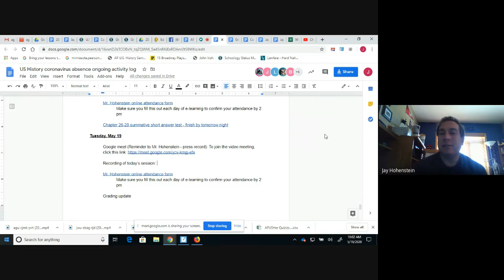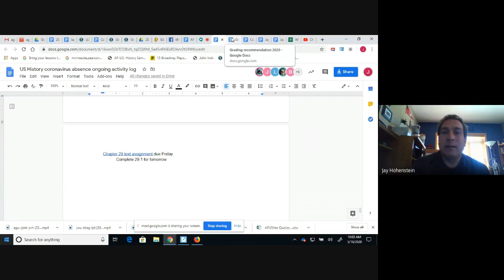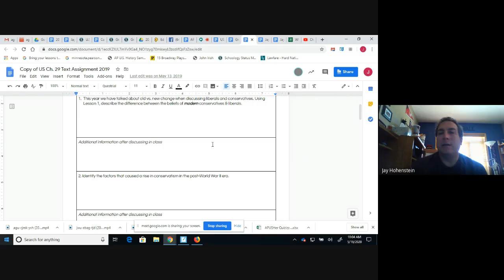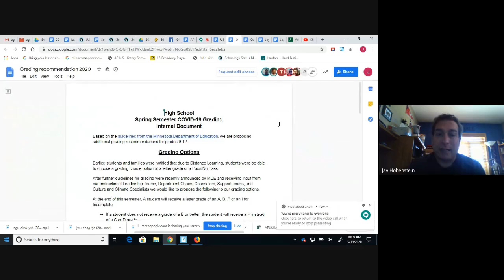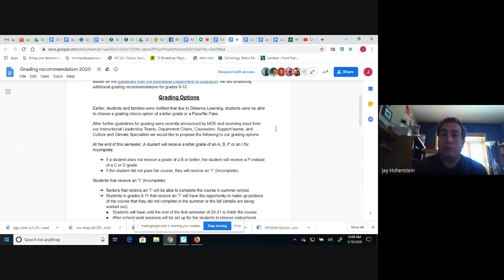AHS US History Tuesday May 19